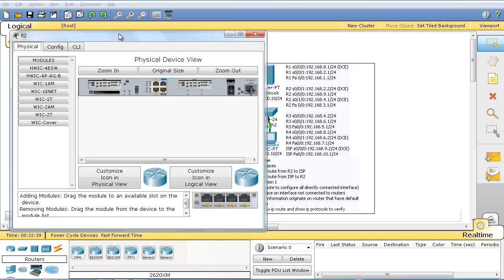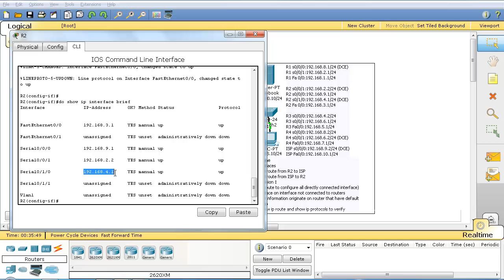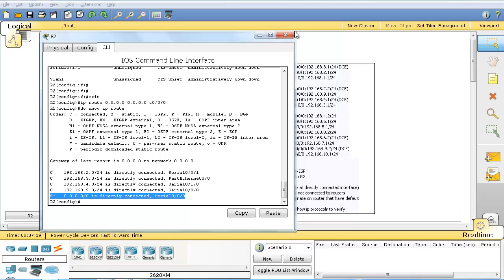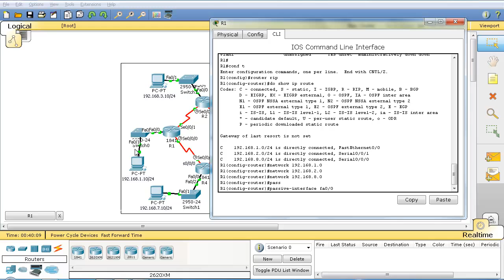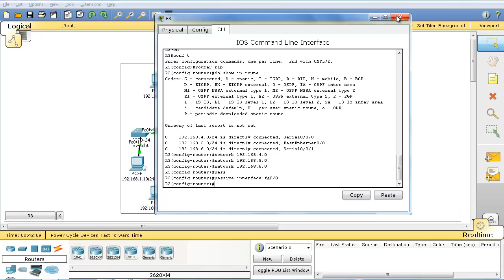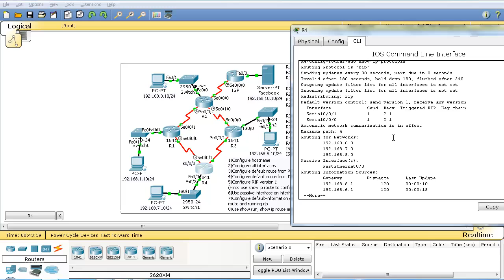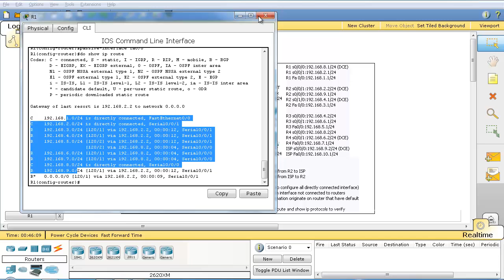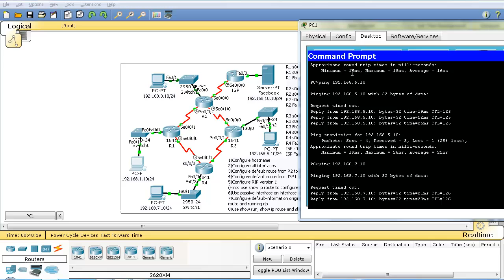Configuration of RIP version 1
How to configure Routing Information Protocol Version 1